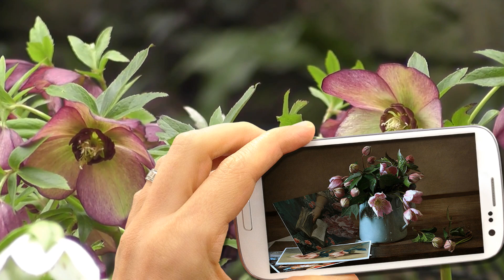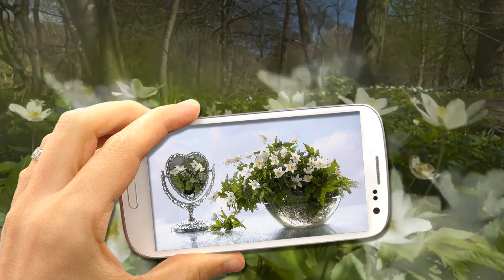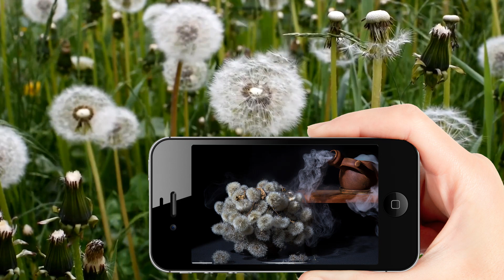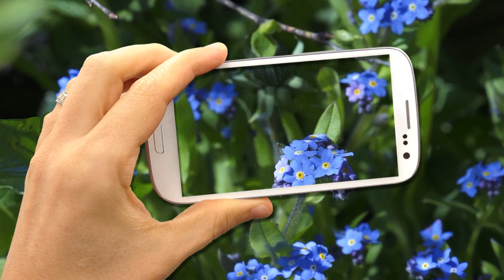Pavasara noskaņās....melodija dvēselei!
Drīz, pavisam drīz mūs priecēs pirmie sniegpulkstenīši, krokusi, vizbulītes...mežus pildīs putnu dziesmas un siltā vējā virpuļos pirmie taurenīši. Sirds iepukstēsies straujāk un līksmāk, saulīte ciemosies dienā pie mums ilgāk un mēs cerību spārnoti, kļūsim jaunāki!
Paldies, ka skatījies!!!